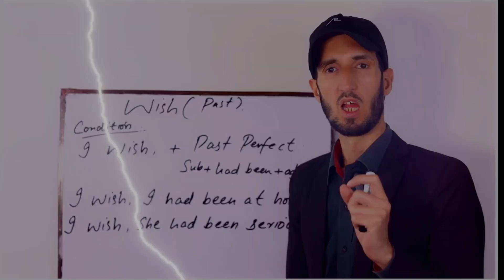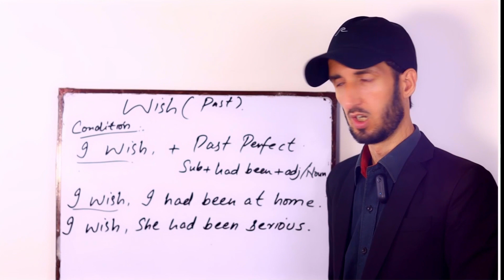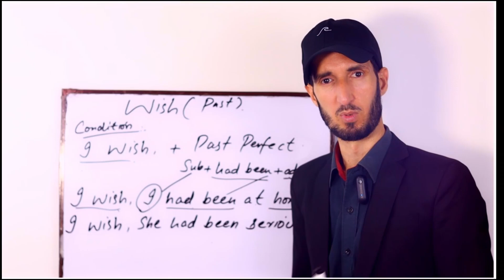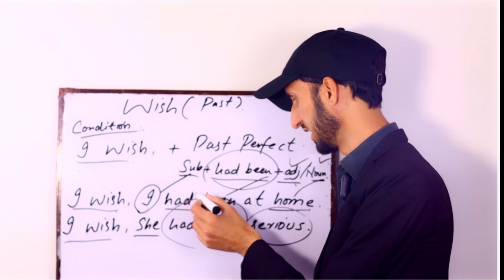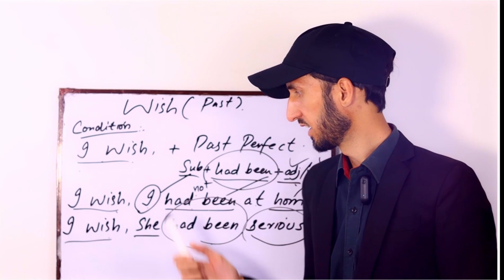Past Wish Explained || Kaash In English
Hey guys, This is Sir Zaheer & you are watching "I Can Do".

In this video, we will learn how to use "wish" for past situations. If you want to learn, this video is for you! We will use examples and explain it in an easy way.